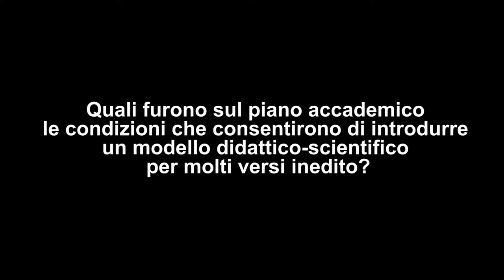Intervista a C. Bisoni e P. Noto, prima domanda